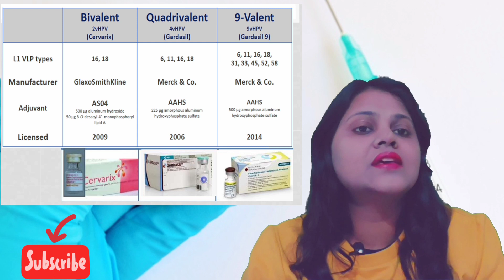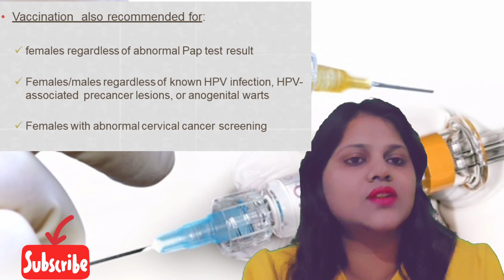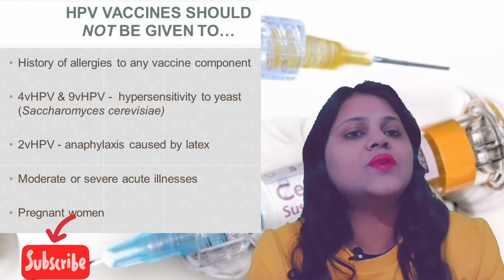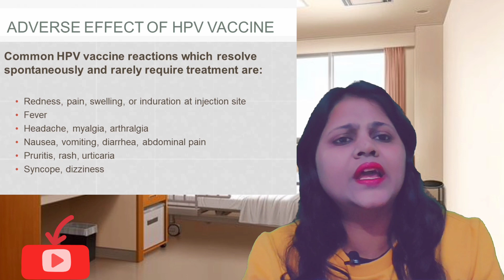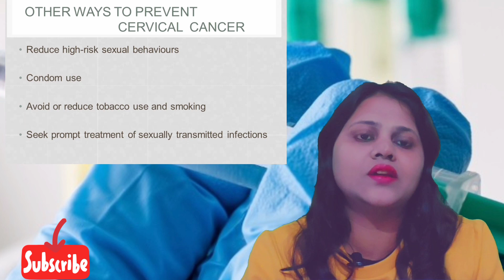The HPV Vaccine | Why Parents Really Choose to Refuse | How does the HPV vaccine work | Dr Kritika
This video wiil  brief you about the hpv vaccine its types sideeffects condraindications and indications. Why do parents really choose to refuse the HPV vaccine?

Is HPV Vaccine Actually Dangerous? Prevent Cancer With HPV Vaccine| Dr Kritika Verma

My channel helps you to know about some common health problems which everyone is anxious to know about. SO i provided all the information in very simple and easy way.